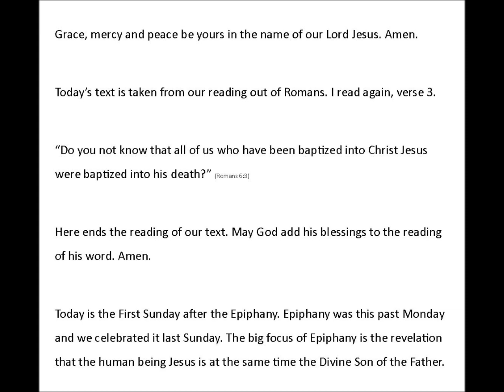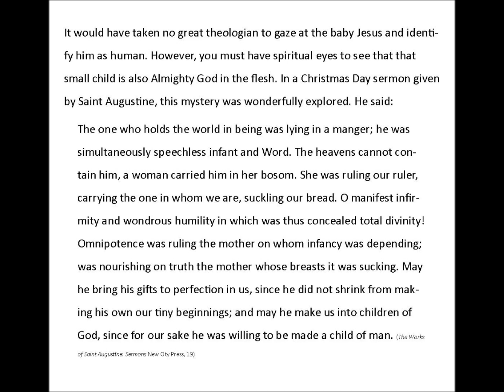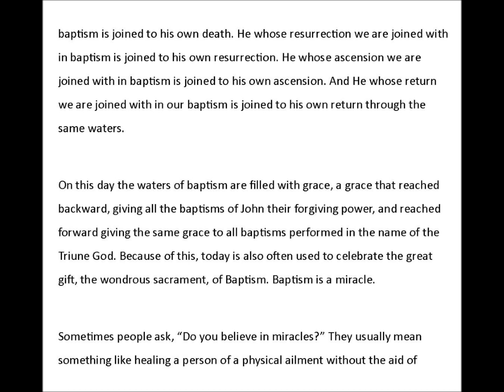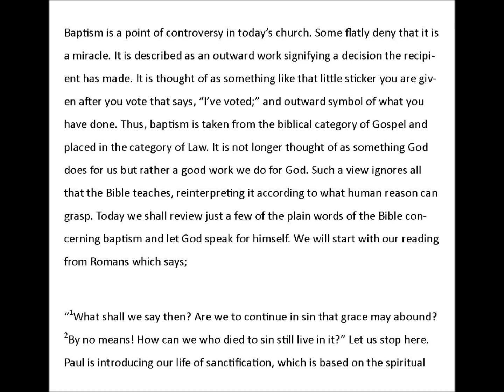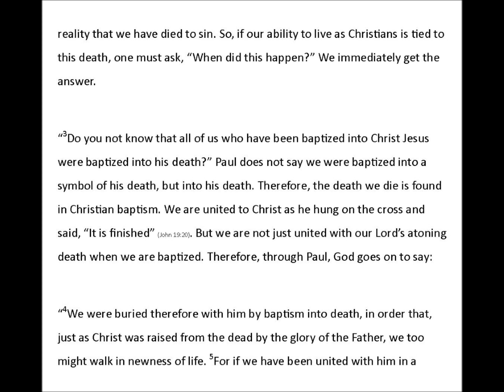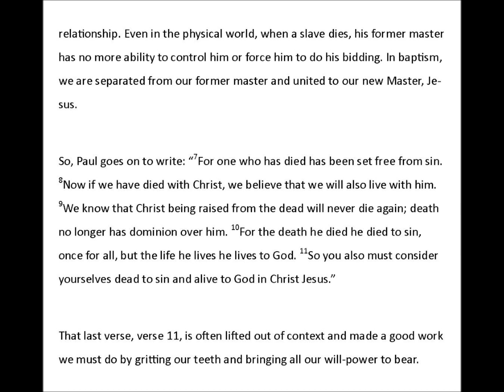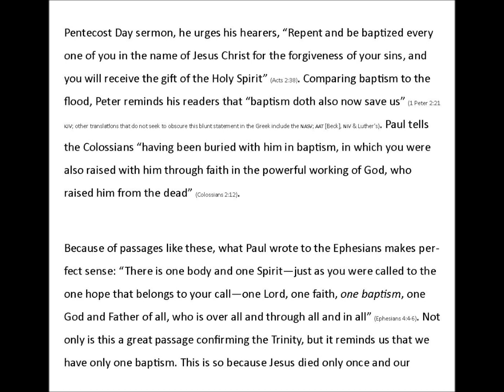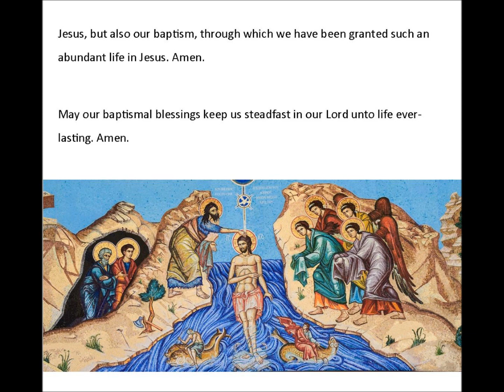Epiphany 1 20